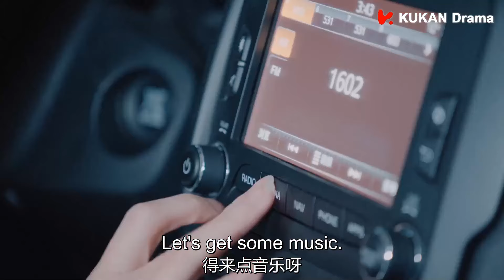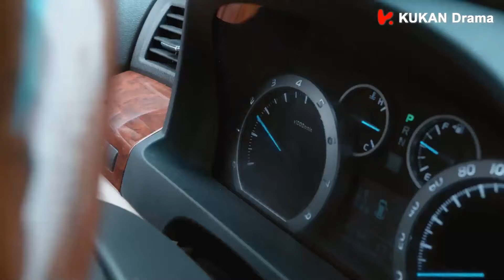菜鸟记者追着大明星采访，不料途中出了车祸，在医院遇到了自己的心动男嘉宾😘